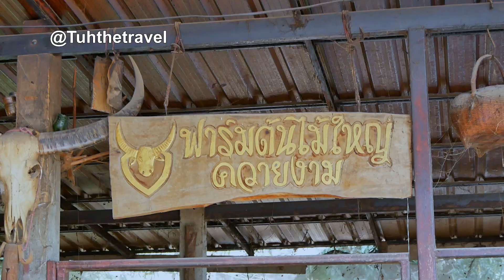ควายไทยเงินล้าน พี่สยาม โทร ควายงามอุทัยธานี เมืองพระชนก ตอน1 Vlog EP272 | เต๋อพาเที่ยว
ควายไทยเงินล้าน พี่สยาม โทร ควายงาม อุทัยธานี เมืองพระชนก ตอน1 Vlog EP272 เต๋อพาเที่ยว